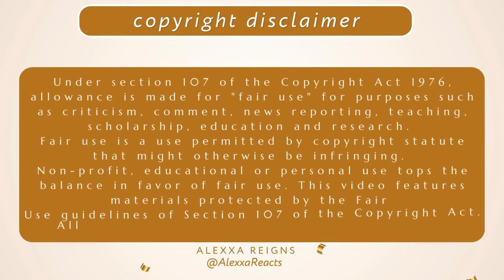☄️ Alexxa Reacts to Star Trek: TOS - THE DOOMSDAY MACHINE 🖖🏾 | Canadian TV Commentary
Edited reaction to Star Trek TOS (1966) - Season 2 - The Doomsday Machine | Canadian Reaction | TV Commentary

We are back this week with some more Star Trek: The Original Series! Today, we are watching THE DOOMSDAY MACHINE. This episode was sooo nerve-racking. Our crew encounters the wreckage of the USS Constellation and find its commodore distraught from an assault by a planet destroying robot that resulted in the death of his entire crew. As Kirk attempts to save the commodore and tow the USS Constellation, he becomes stranded on the Constellation with two crew members while the commodore takes the helm of the Enterprise. With our captain left stranded on a dead ship, what will our crew do?

The iconic series STAR TREK follows the crew of the starship USS ENTERPRISE as it completes its missions in space in the 23rd century. Captain James T. Kirk -- along with half- human/half-Vulcan science officer Spock, ship Dr. "Bones" McCoy, Ensign Pavel Chekov, communications officer Lt. Nyota Uhura, helmsman Lt. Hikaru Sulu and chief engineer Lt. Cmdr. Montgomery "Scotty" Scott -- confront strange alien races, friendly and hostile alike, as they explore unknown worlds. (Wikipedia)

This is not a substitute for the original material. In Canada, you can enjoy the tv show on Netflix.

xoxo,
Alexxa

Background/Nationality: Haitian, French Canadian.